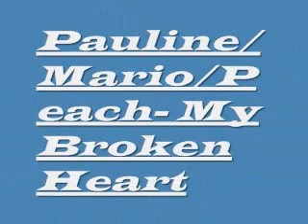Pauline,Mario,Peach-My Broken Heart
Mario and Pauline have been dating for a while but Mario meets Princess Peach and they fall in love.  Later on, Princess Peach told Pauline that she and Mario are now dating. Pauline gets worried but dismisses it, thinking that it was rumors. A few days later, both Peach and Pauline get kidnapped. Mario saves Peach first and then Pauline. Pauline then asks if he loves Princess Peach but he lies and says no. Pauline buys it. About a week later, a ball is hosted and, of course, Mario chooses Peach over Pauline. Pauline acts fast and kisses Mario in front of Peach. When Peach asks what's going on, Pauline tells her that Mario has always saved her and that Mario cheated on her. Peach became very upset. A month later, Peach and Mario are back to dating. Pauline soon finds out and both girls fight over Mario. In the end, Mario chooses Peach and they both leave, leaving Pauline broken hearted. Mario and Peach get married while Pauline watches from behind a tree. When they move to Mushroom Kingdom , Pauline held Mario's hat, wishing he could come home.